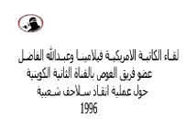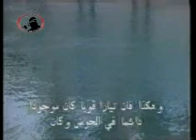124 1 لقاء الكاتبة الامريكية فيلامينا وعبدالله الفاضل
124 1   لقاء الكاتبة الامريكية فيلامينا وعبدالله الفاضل عضو فريق الغوص بالقناة الثانية الكويتية حول عملية انقاذ سلاحف شعبية 1996.
KTV2 interview by American Editor Filimina with Abdullah Al-Fadhel of KDT on saving turtles at Shuaiba Port 1996